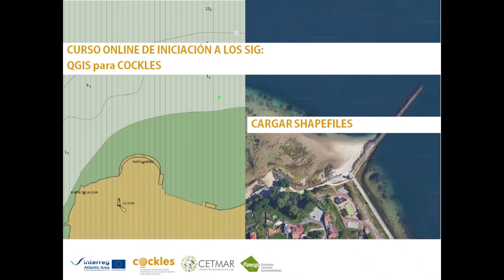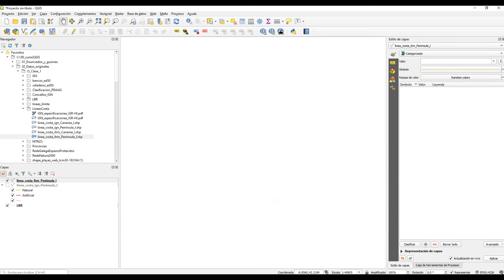1. Como cargar un shapefile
Consejos para cargar un archivo shapefile en la herramienta QGIS. Todos los vídeo-consejos sobre QGIS fueron empleados como recursos didácticos extra en la formación GIS para la gestión del berberecho realizada para las asistencias técnicas de las cofradías de Galicia. Esta formación se llevó a cabo en el marco del proyecto COCKLES “Cooperación para recuperar las pesquerías de berberecho y sus servicios de ecosistema en el AA”, financiado por el Programa Interreg Espacio Atlántico.